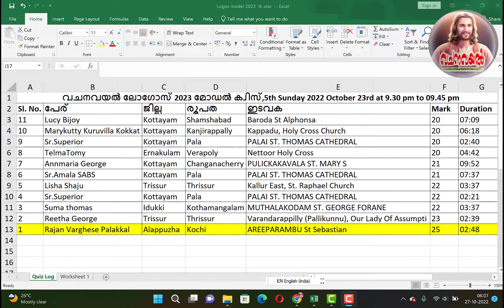Episode 6 / ലോഗോസ് മോഡല്‍ 5 /2023 / വിജയി